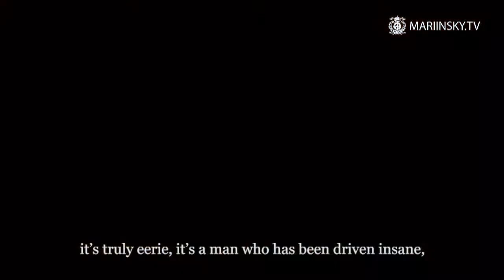Rusalka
Set Designer Zinovy Margolin

opera in four acts

Libretto by Alexander Dargomyzhsky after the eponymous play by Alexander Pushkin
Musical Director and Conductor: Valery Gergiev
World premiere -- 16 May 1856, Circus Theatre, St Petersburg
Premiere of this production -- 24 May 2013, Mariinsky II, St Petersburg